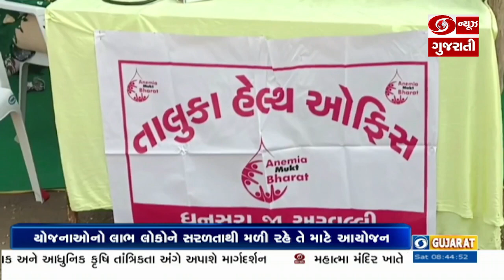અરવલ્લી જિલ્લાના ધનસુરામાં જે.એસ.મહેતા હાઇસ્કુલમાં સેવાસેતુ કાર્યક્રમ યોજાયો